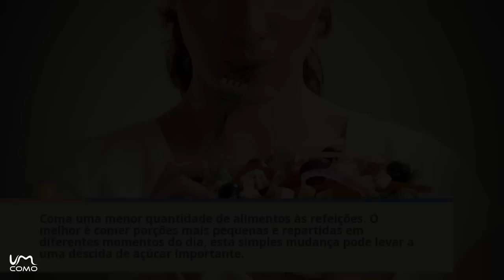Reduzir o Nivel de Glicose | Dicas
A hiperglicemia ocorre quando os níveis de glicose no sangue são demasiado altos. Trata-se de uma condição que muitas pessoas com diabetes sofrem. É possível também favorecer a descida de açúcar com alguns hábitos de vida saudáveis e neste vídeo vamos mostrar como reduzir o nível de glicose no sangue.